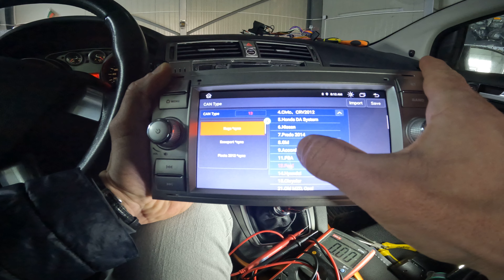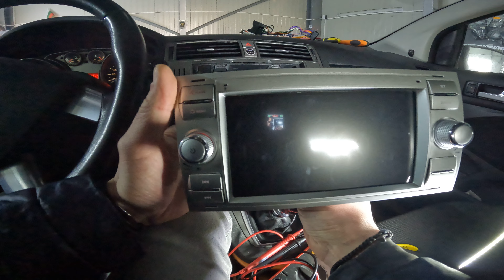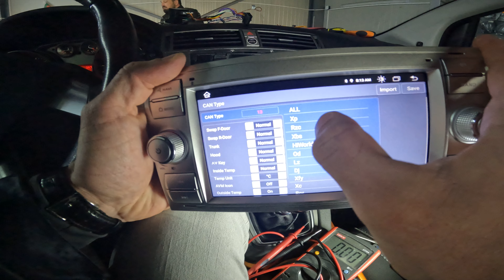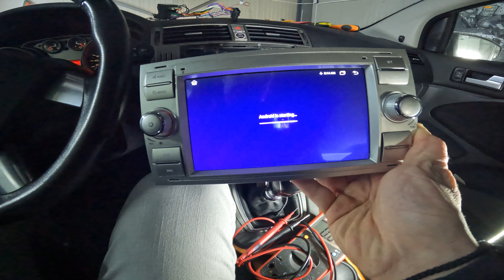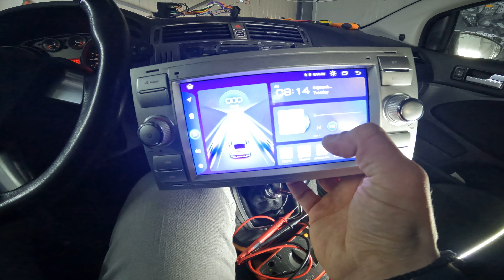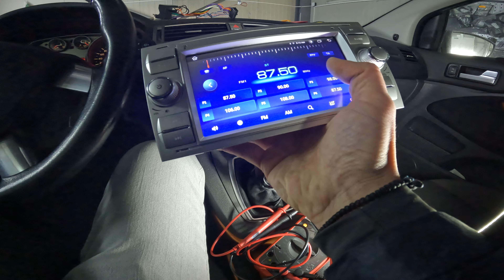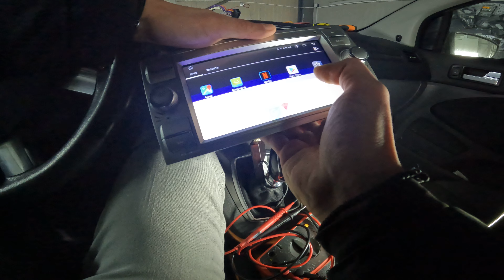How To Install Octa Core CPU, 6 GB RAM , 64 GB Internal Android 11 Navigation Ford Kuga I 2008-2012